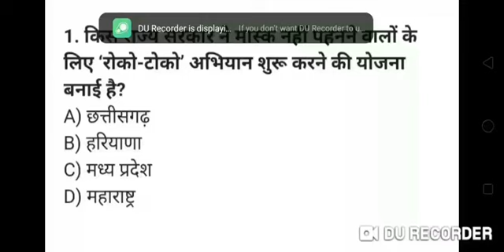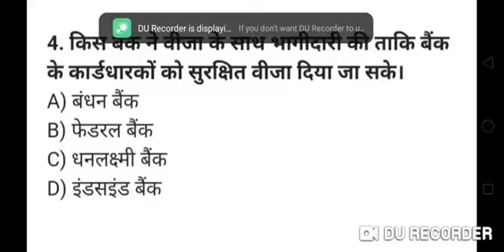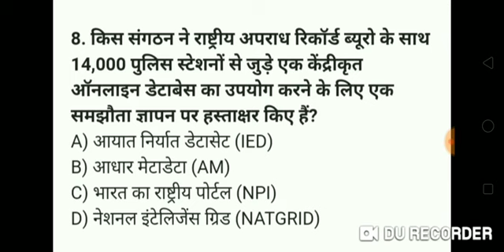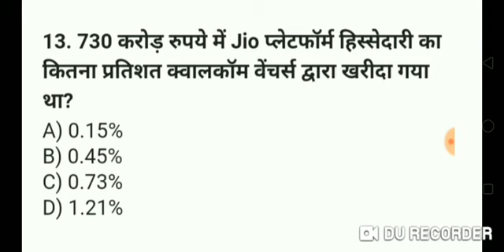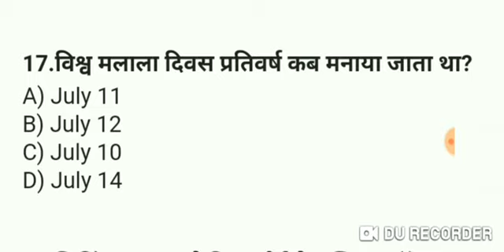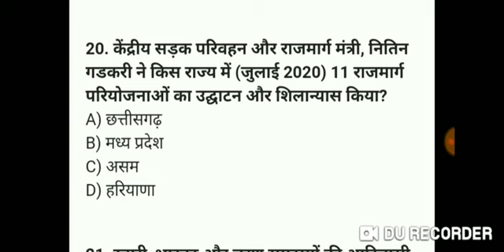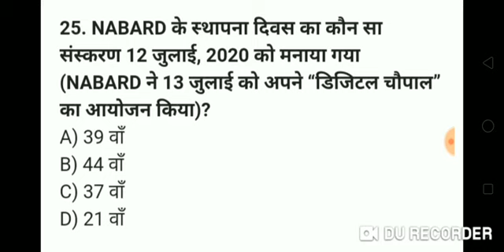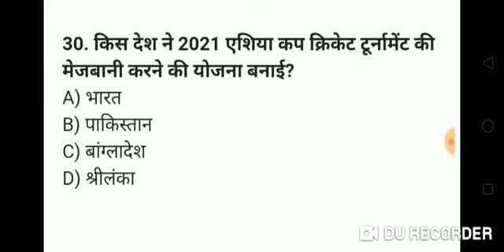18 & 19 July 2020 Current Affairs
18 and 19 July 2020: Current Affairs  This video covers the current affairs from various sources like The Hindu , Economic Times,PIB, Business Standard ,Jansatta, Navbharat Times.

This video is useful for all competitive government exams like UPSC ,  IAS , PCS , RRB NTPC , SSC , UPPCS,UPSSSC, IBPS , and All other government exam